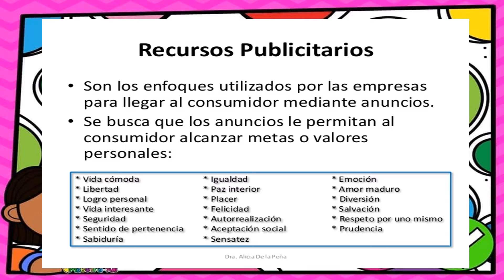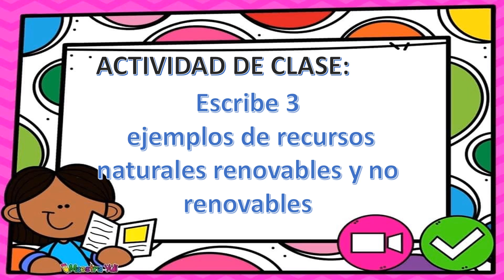CLASE 14 DE ABRIL 5TO GRADO